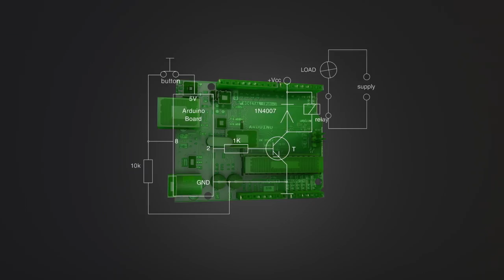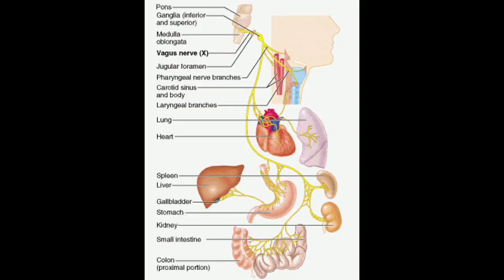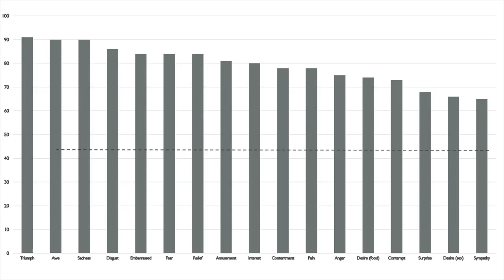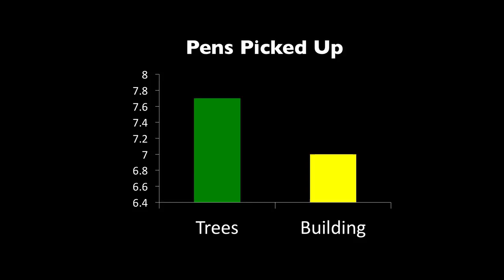The biological effects of sympathy, gratitude and awe | Dacher Keltner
Sympathy, gratitude and awe are universal human experiences which hold society together and enhance physical and mental health. Dacher Keltner explains his research into these emotions at the University of California, Berkeley, and asks how we can create societies which promote them.